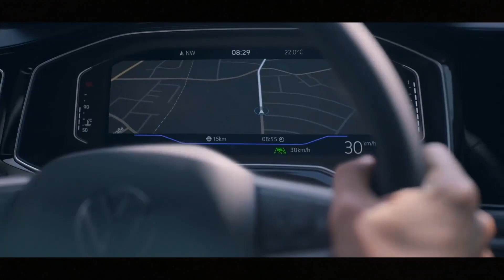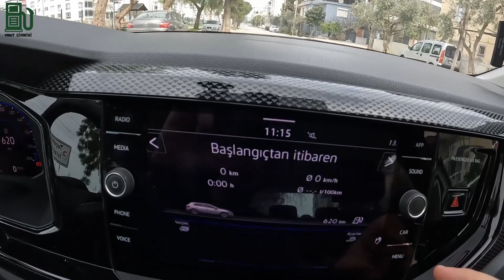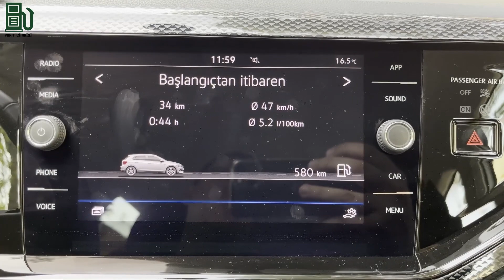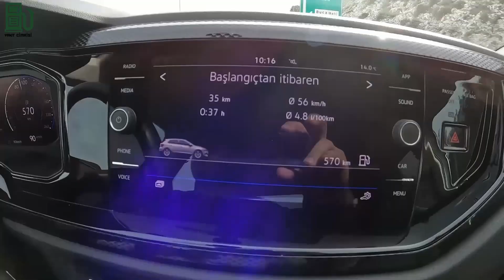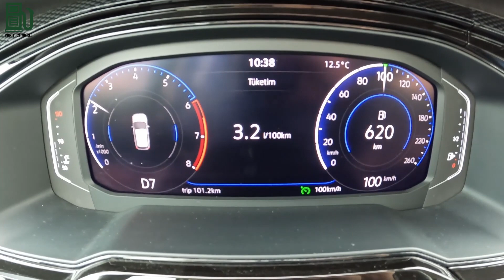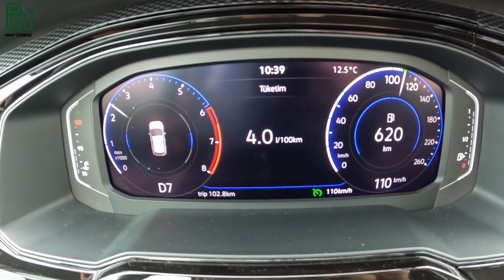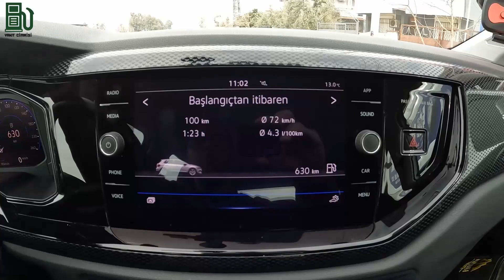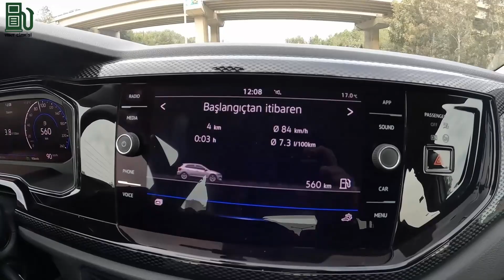VOLKSWAGEN POLO 1.0 TSI 95 HP DSG | YAKIT TÜKETİM TESTİ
Bu videomuzda 2023 model Volkswagen Polo 1.0 TSI DSG 95 beygir aracımızın şehir içi , şehir dışı ve yokuş yakıt tüketim test verilerini bulabilirsiniz. İyi seyirler volkswagen volkswagenpolo yakıttüketimi yakıttasarrufu dsg vw vwpolo test inceleme #2023